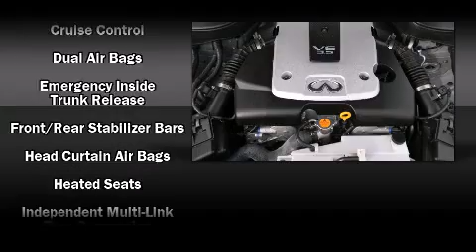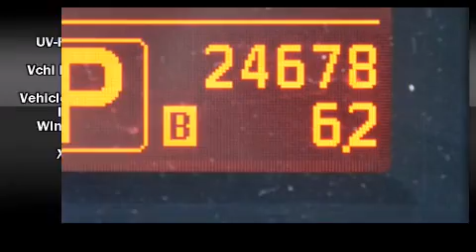2008 Infiniti G 35x in Glencoe, IL 60022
Fields Infiniti
2100 Frontage Road
in Glencoe, IL 60022

You can expect a lot from the 2008 Infiniti G35x. This 4 door, 5 passenger sedan still has less than 25,000 miles! Under the hood you'll find a 6 cylinder engine with more than 300 horsepower, providing a smooth and predictable driving experience. Infiniti prioritized handling and performance with features such as: leather upholstry, front and rear reading lights, a power seat, a trip computer, power windows, remote keyless entry, and air conditioning. Everything is where it ought to be, from the dashboard controls to the door locks and window controls. With high intensity discharge headlights illuminating your path, you'll always appreciate maximum visibility. Infiniti ensures the safety and security of its passengers with equipment such as: head curtain airbags, front SIDE impact airbags, traction control, brake assist, anti-whiplash front head restraints, ignition disabling, and 4 wheel disc brakes with ABS. Sophisticated all wheel drive assures superb handling in any weather condition You will have a pleasant shopping experience that is fun, informative, and never high pressured. Please don't hesitate to give us a call.